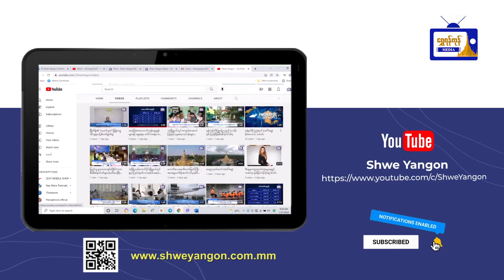၂၀၂၂ ခုနှစ် တက္ကသိုလ်ဝင်စာမေးပွဲကိုကျောင်းသားကျောင်းသူများ အေးချမ်းစွာစတင်ဖြေဆိုကြောင်းသိရ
၂၀၂၂ ခုနှစ် တက္ကသိုလ်ဝင်စာမေးပွဲကို
ကျောင်းသားကျောင်းသူများ အေးချမ်းစွာ
စတင်ဖြေဆို